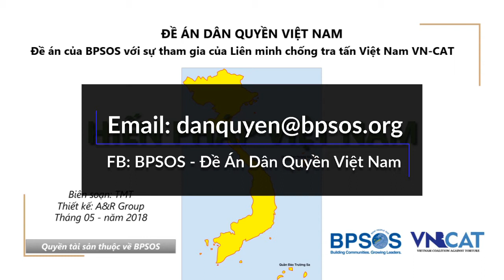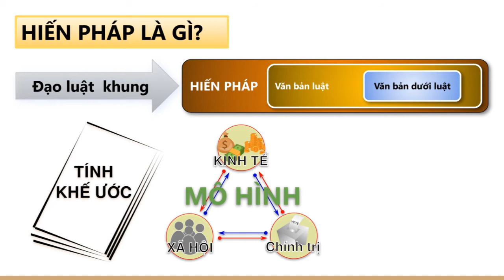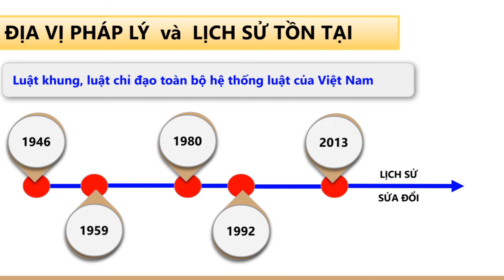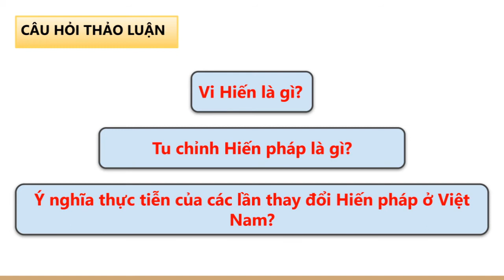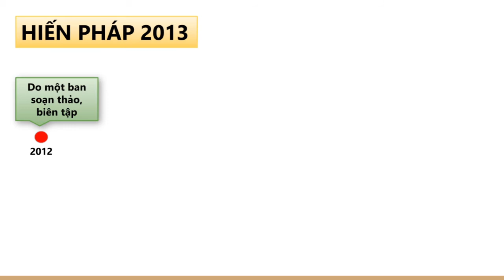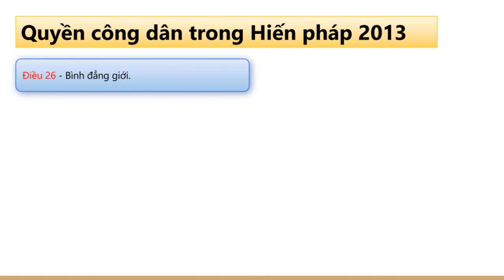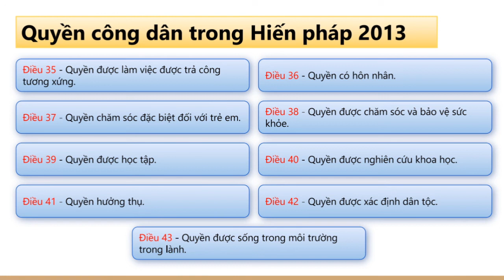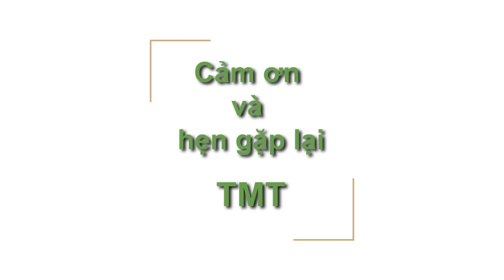TÌM HIỂU VỀ HIẾN PHÁP VIỆT NAM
"HIẾN PHÁP VIỆT NAM" là bài số 3 trong chương trình phổ biến kiến thức luật pháp Việt Nam của Đề Án Dân Quyền Việt Nam do BPSOS tổ chức với sự cộng tác của Liên Minh Chống Tra Tấn - Việt Nam.

Do nhiều lợi ích về kinh tế, thương mại, chính trị, nhà nước Việt Nam đã buộc phải ký kết nhiều Công Ước LHQ cũng như các hiệp ước thương mại được lồng vào một số điều kiện cải thiện nhân quyền. Gần đây, luật pháp Việt Nam cũng đã được sửa đổi, bổ sung nhiều lần để tương ứng hơn với tiêu chuẩn quốc tế. Do đó, thông qua những bài hướng dẫn này chúng tôi hy vọng sẽ giúp trang bị cho người dân Việt Nam một số công cụ để làm phép thử xem nhà nước Việt Nam có thực sự sử dụng luật pháp để quản trị đất nước và bảo vệ quyền công dân và quyền con người như đã hứa hẹn hay không.
Bài hướng dẫn hôm nay sẽ giải thích về địa vị pháp lý của Hiến Pháp Việt Nam và điểm lại lịch sử hình thành và sửa đổi, bổ sung của văn bản pháp lý cao nhất và quan trọng nhất của quốc gia. Đồng thời, chúng ta cần phải phân biệt giữa quyền con người và quyền công dân, quyền tuyệt đối và quyền có thể bị giới hạn. Qua đó, chúng ta có thể nhận biết được hậu quả của vấn đề các quyền tuyệt đối của con người đang bị giới hạn bởi bản Hiến Pháp 2013 như thế nào.